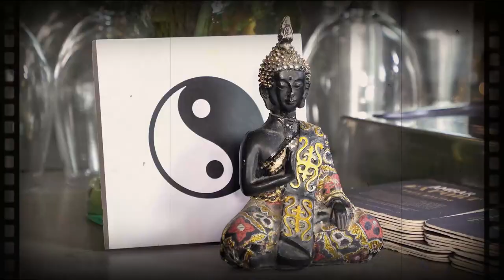TRAILER: Un hombre tranquilo.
Video de Santi